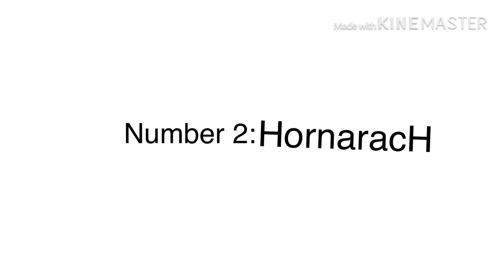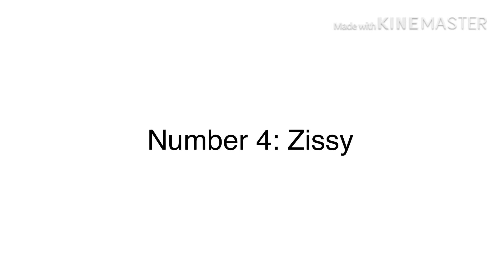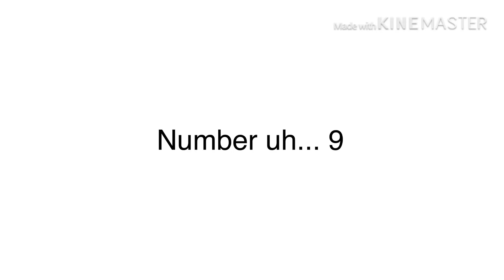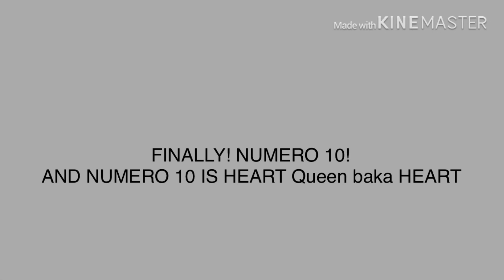Top 10 FlipaClip masters (my opinion)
I made a top 5 FlipaClip masters a while ago, and said I would make a part 2. Well here it is, and I hope you enjoy it :) btw, I might make a new YT channel called No Oreo